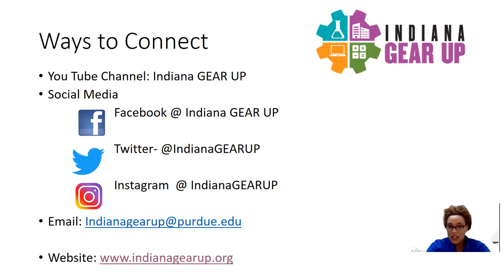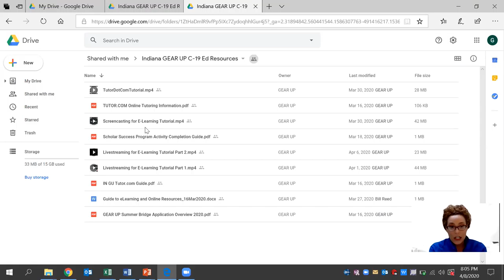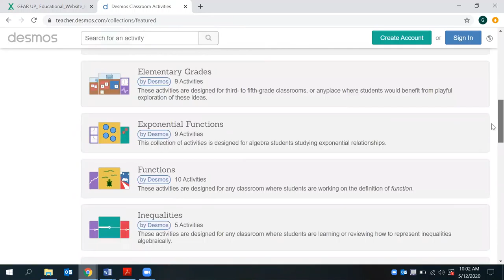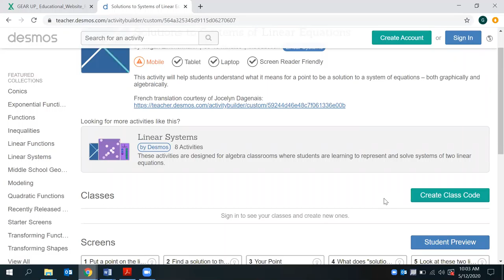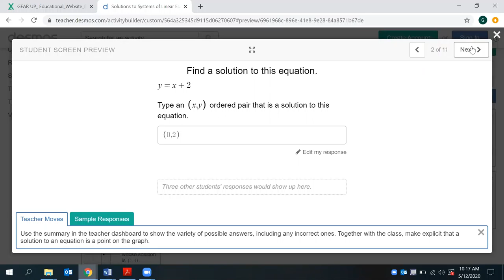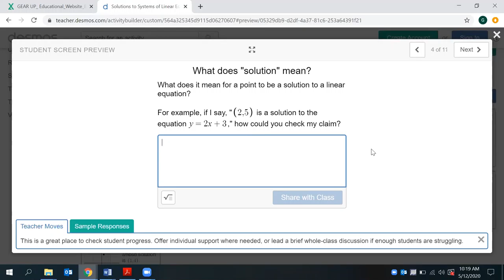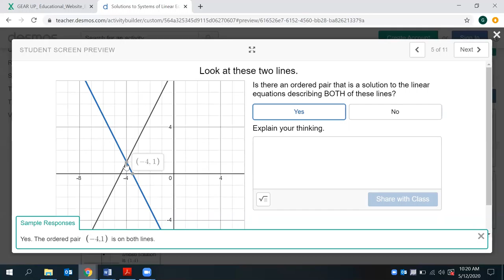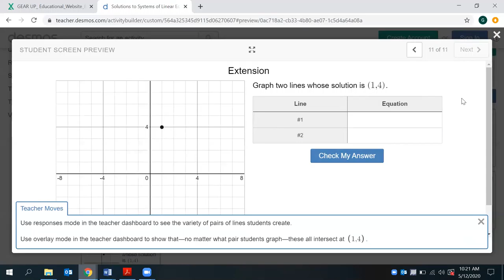Web Resources for E-Learning: Desmos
Desmos provides free digital math resources for you e-learning lessons.